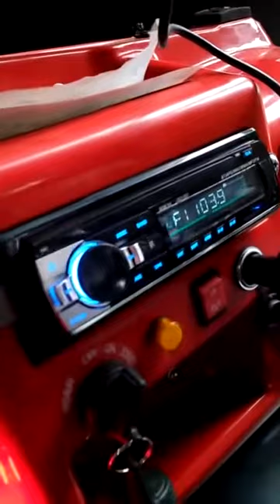FARMBOSS Diesel UTV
FARMBOSS UTV at testing